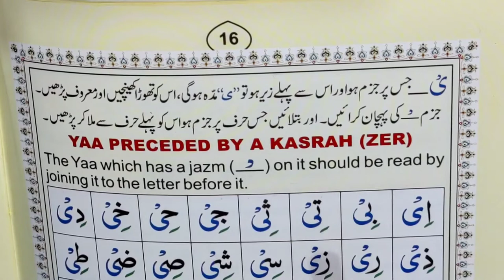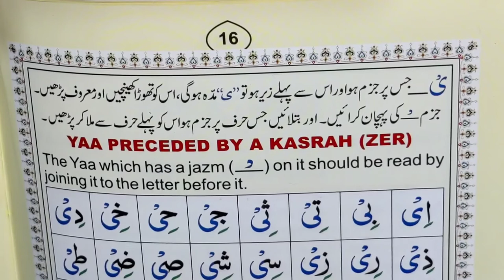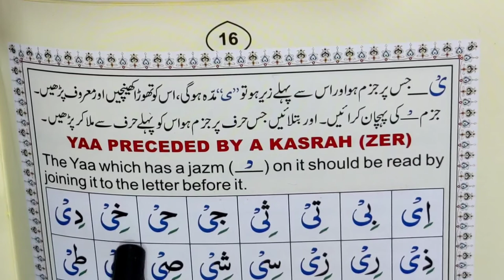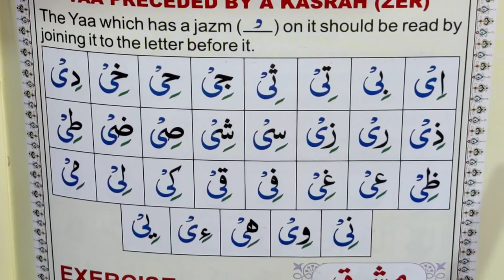Eps 25, Quran padhne ka tarika, Owes khan nadwi, نورانی قاعدہ ، قرآن کیسے پڑھیں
Tags for reference:
New Delhi